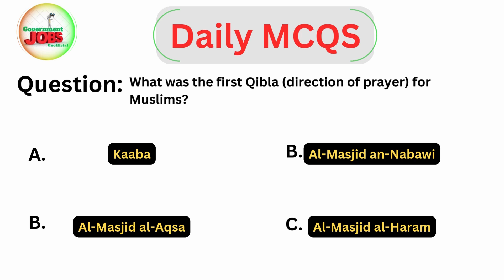What was the first Qibla (direction of prayer) for Muslims? || Daily MCQS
What was the first Qibla (direction of prayer) for Muslims?
Daily MCQS